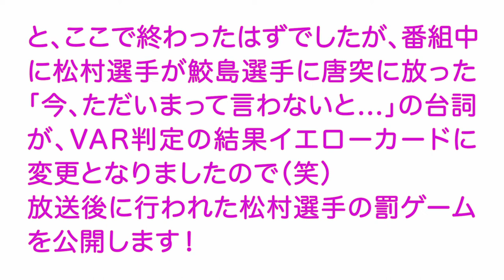藤枝MYFC徹底応援番組【藤魂MYFC！】#3 鮫島晃太選手・松村航希選手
〜藤枝MYFC徹底応援番組〜藤魂MYFC！
▶︎2021/4/14（水）
▶︎出演： 鮫島晃太選手・松村航希選手
▶︎パーソナリティ：DJタクロー・大迫希強化担当

　毎月第2・4水曜日 19:30〜20:00
　　FM島田76.5MhzでON AIR！

▶︎番組へのメッセージはこちら📩